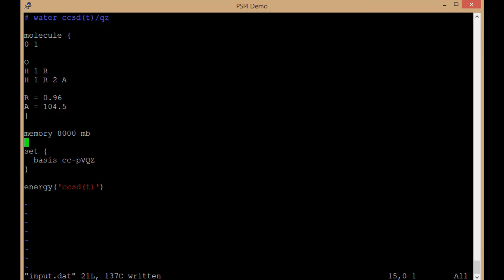Psi4 Input File Structure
Tutorial describing the necessary and optional components of an input file for the Psi4 ab initio quantum chemistry package.